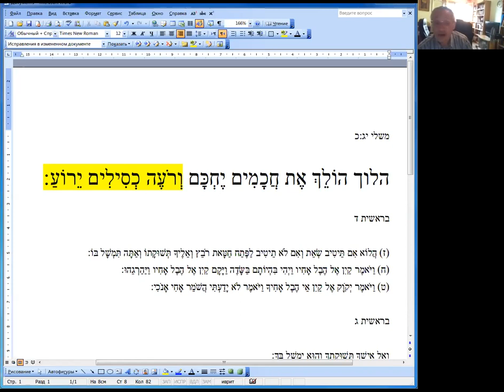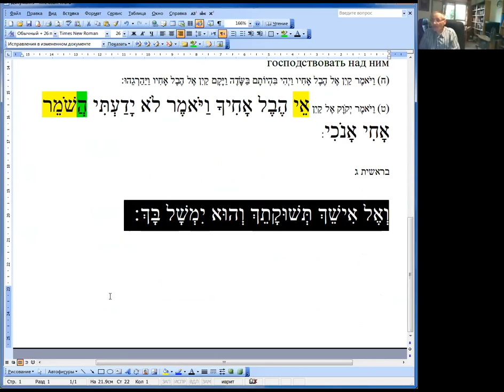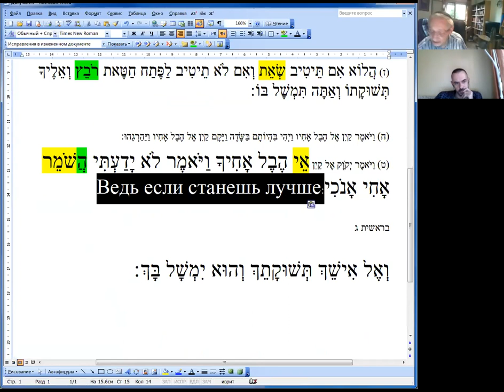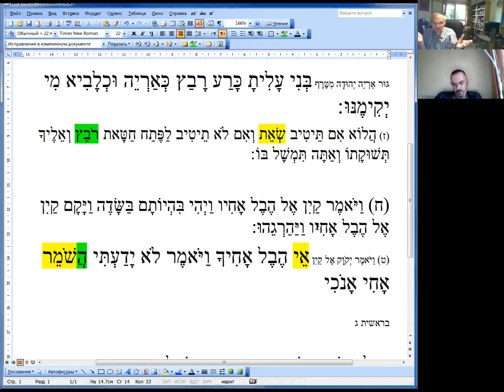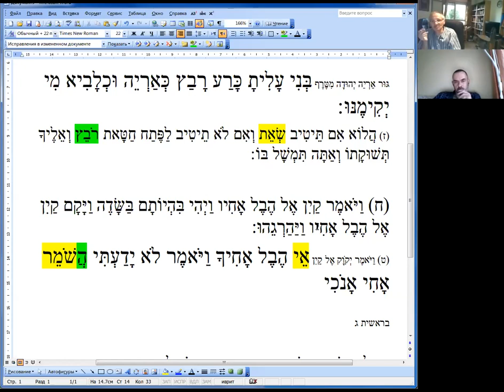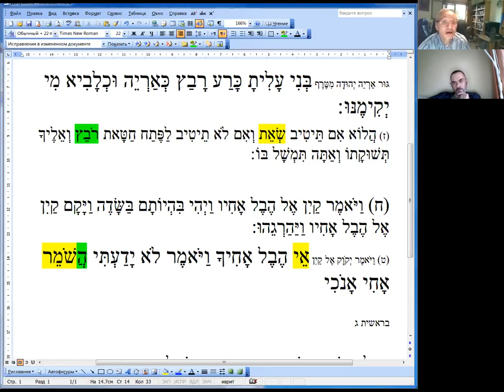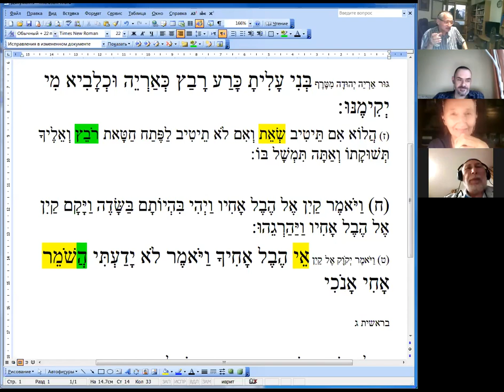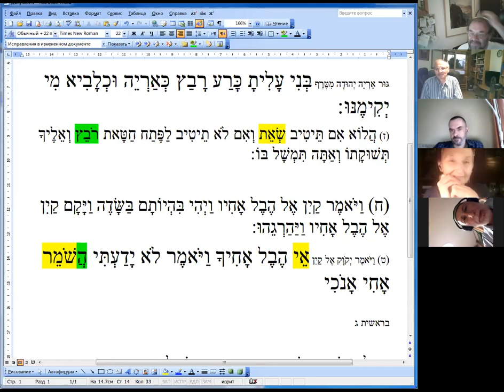"Почему надо учить ТАНАХ на иврите?" Меир Левинов, продолжение.